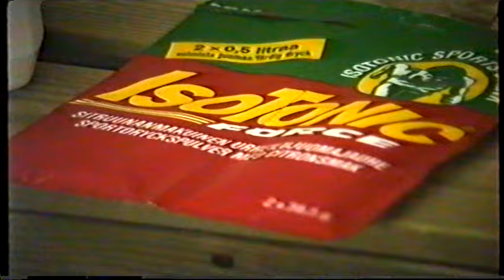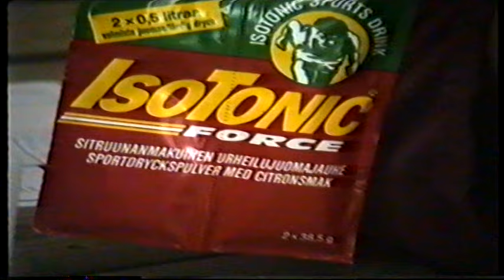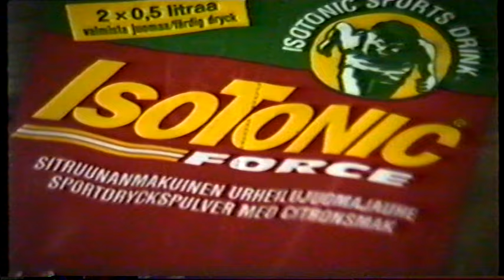Miikan tennismainoksen materiaalia 1/2